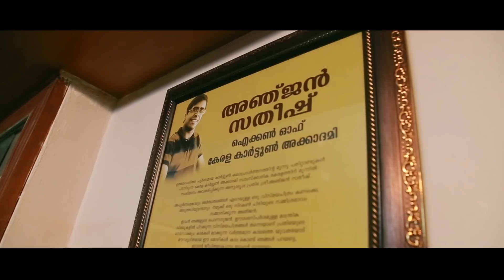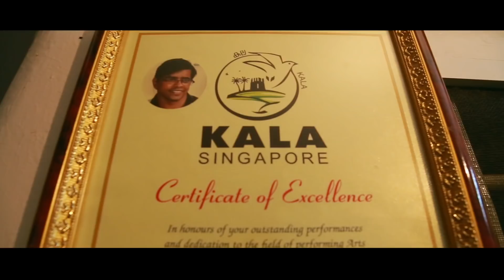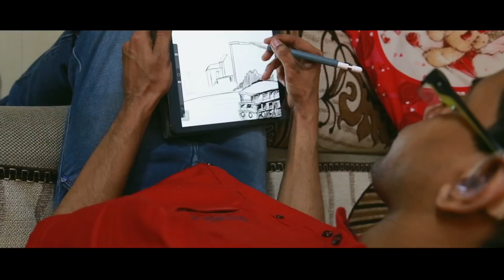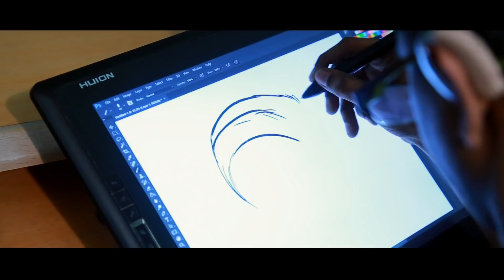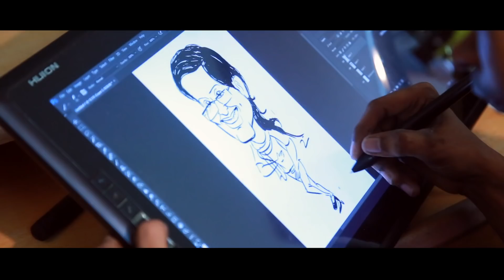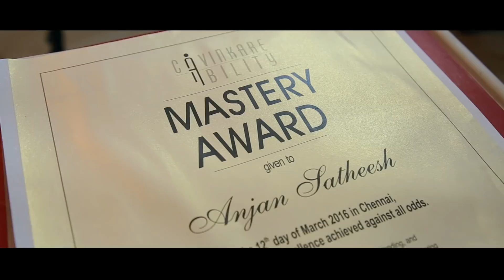SARAYU'S SACHET OF STORIES # 3 ANJAN